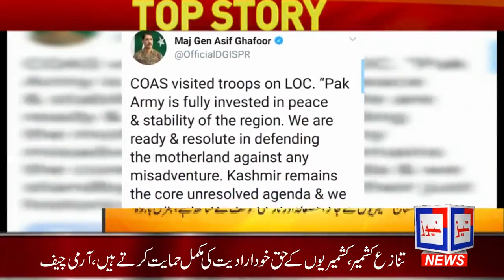TEZ NEWS Headlines 9 PM 25OCT 2018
TEZ News Headlines | 9 Pm | 25 OCT 2018

TEZ NEWS delivers the Latest Updates, Headlines, Breaking News and Information on the latest top stories from Pakistan and around the World. (weather, business, entertainment, politics, sports and more)